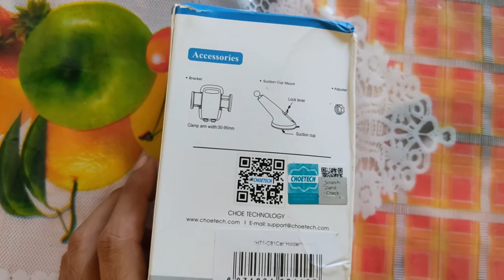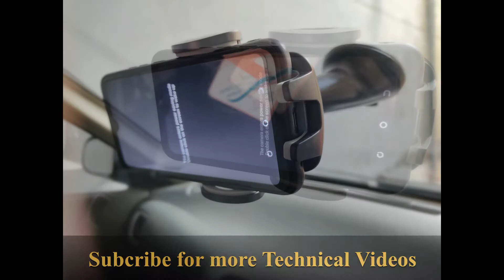Best Car phone Holder and Unboxing Setup, Order it from Daraz 2020 CLOTECH COMPANY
I made this video for sharing my experience with the car phone holder. I have been using it quite a time. It is good. I am not making it for advertisement purposes. I am also not advertising the background music website.  Thank you.